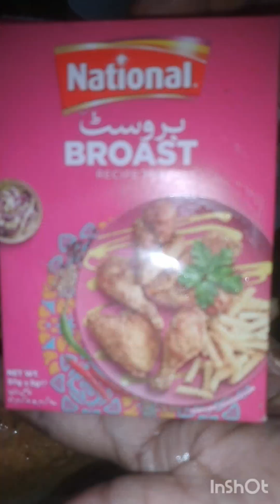tawa brost chicken is recpie daily kitchen